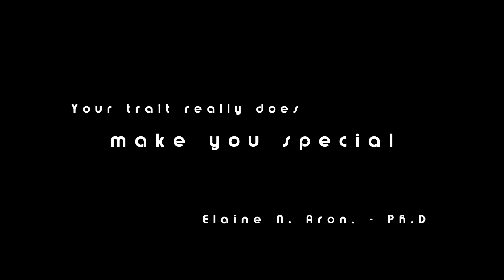Trailer “Jeder fünfte – ein Film über Hochsensibilität”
“Jeder fünfte” ist ein Film über Hochsensibilität.
Sind Sie hochsensibel, wissen es nicht oder haben normale Sensibilität und wollen mehr über Hochsensibilität wissen? Sehen Sie den Film „Jeder fünfte“.

(Der Film kommt in mehreren Sprachen heraus)